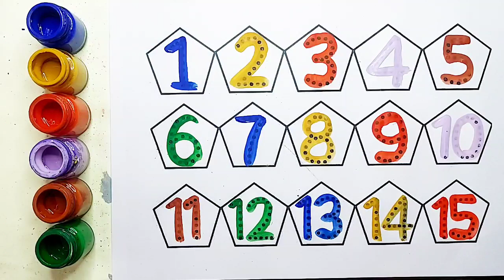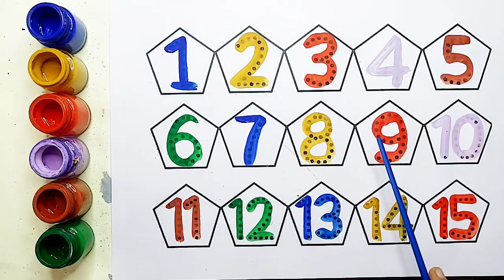1234 Numbers | 123 Number Names | 1-10 | Counting Numbers | learn color name | Kids Learning Academy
1234 Numbers | 123 Number Names | 1-10 | Counting Numbers | learn color name | Kids Learning Academy